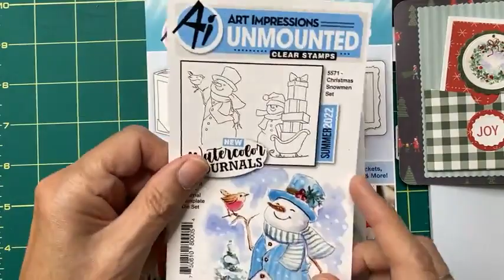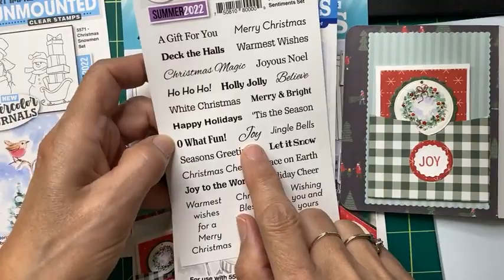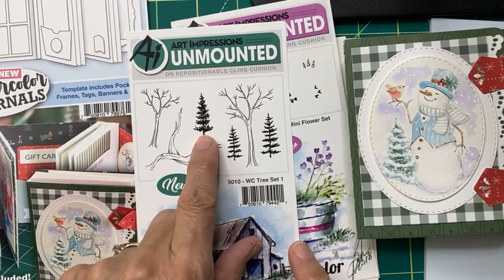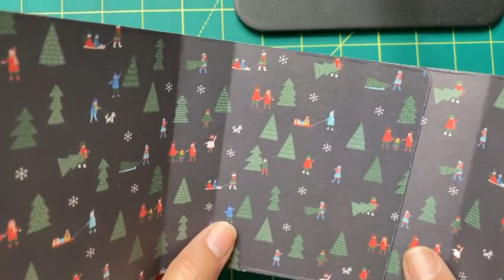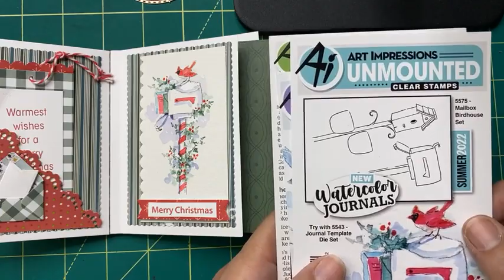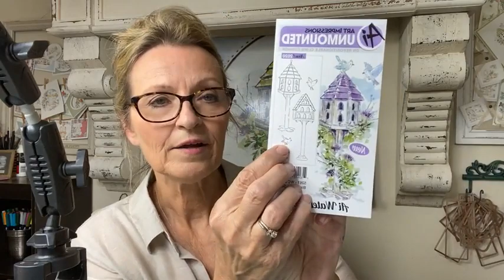Ai Watercolor - Christmas Journal - Part 1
Art Impressions WC Christmas Journal Project Part 1 - By Original Artist and Creator Bonnie Krebs  -  ArtImpressions.com

Join Bonnie via Facebook Live for Watercolor Wednesday @10am PST

Pre-recorded 7/20

LINKS